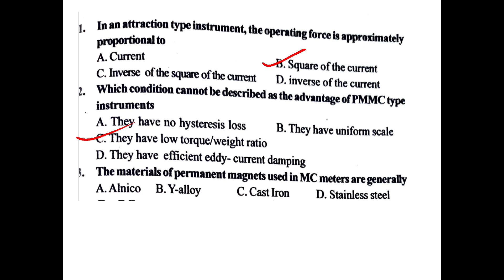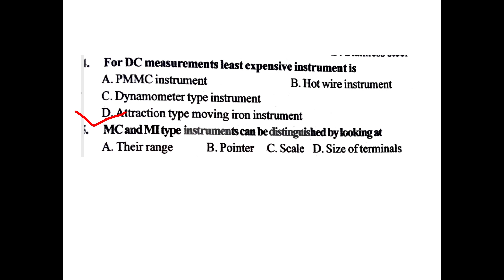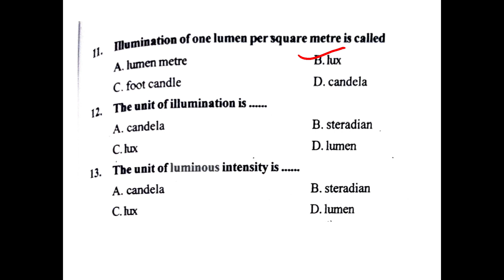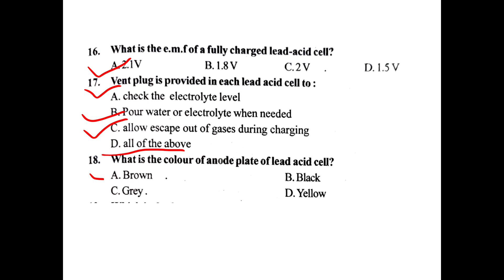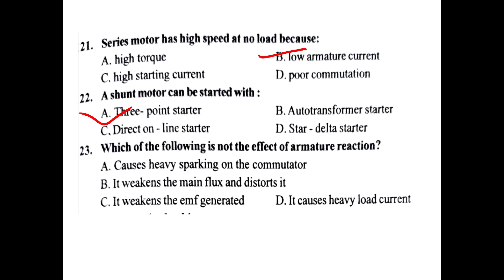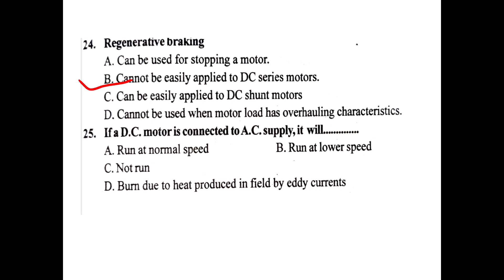Electrical question bank series 13 Useful for AEI, AE, JE, Pump Operator, electrician exams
New batch commense of 17/03/2021

KWA -Pump Operator
Electrical Supervisor
Draftsman grade 1
KWA Operator
Module 1 IC engines

Module 2 Cooling system of Engines

Module 3 Lubrication system

Module 4 Fuel and combustion

Module 5 Petrol engine

KSEB subengineer
Assistant Electrical Inspectorate
Assistant Manager
Assistant Engineer

Syllabus description video

Electronics Coaching Online
Engineering Assistant
Instructor grade 1 electronics
ISRO electronics

Coaching on Telegram
Syllabus oriented Coaching
Theory class
short notes
Mcq questions
Previous Question paper Analysis

Electrical question bank series 1

Electrical question bank series 2

Electrical question bank series 3

Electrical question bank series 4

Electrical question bank series 5

Electrical question bank series 6

Electrical question bank series 7

Electrical question bank series 8

Electrical question bank series 9

Electrical question bank series 10

Conditions for Two wattmeter power measurementofflineQ

Two wattmeter Method

For Kerala psc non technical exams - LDC , plus two level exams, degree level exams
Get free classes through unacademy

Learn LIVE with India’s best educators on Unacademy Plus.

ANUSROBIN എന്ന റഫറൽ കോഡ് ഉപയോഗിച്ചുകൊണ്ട് Unacademy Subscription-ൽ 10% ഡിസ്‌കൗണ്ട് കരസ്ഥമാക്കു!
 For free content unlock:
ANUSROBIN എന്ന എന്റെ റഫറൽ കോഡ് ഉപയോഗിച്ചുകൊണ്ട് Unacademy- യിലെ സൗജന്യ ക്ലാസുകൾ Unlock ചെയ്യൂ!

Unacademy Subscription Benefits:
1. Learn from your favorite teacher
2. Dedicated DOUBT sessions
3. One Subscription, Unlimited Access
4. Real-time interaction with Teachers
 5. You can ask doubts in the live class
 6. Download the videos & watch offline